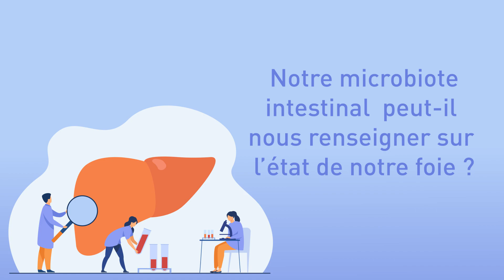Découverte de facteurs associés aux formes sévères de la NASH (stéatohépatite non-alcoolique)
La NASH, ou stéatohépatite non-alcoolique, touche 5% de la population en Belgique. Les mécanismes de cette maladie demeurent encore méconnus. Une recherche menée par des équipes des Cliniques universitaires Saint-Luc et de l’UCLouvain a identifié des facteurs associés aux formes les plus sévères de la maladie. Explications avec le Pr Nicolas Lanthier.